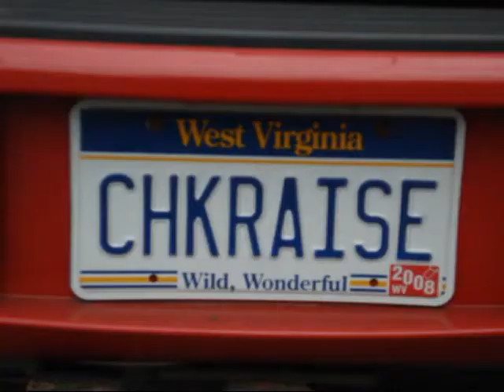how a 43 year old indigo made his way before enlightenment and waking up.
lifes a gamble ,.. take a chance.
alot of this song is true ,.. i was 14 when i ran away though not 13 as in the song,.. life is a gamble to win big one needs to bet big.
playing it safe might keep you alive , but you will never truely live either.